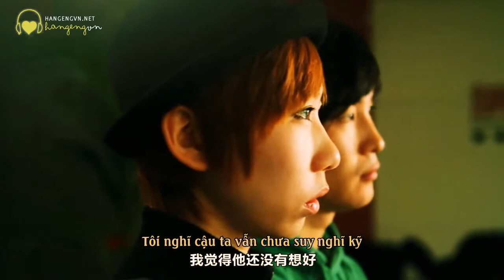[Vietsub] To dance or not to dance (跳, 还是不跳) Trailer